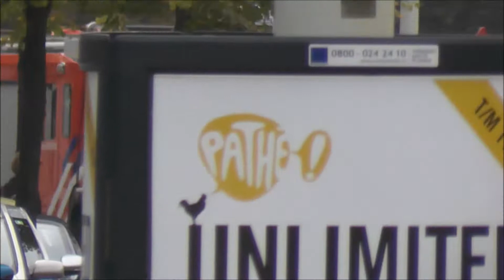[GRIP 2] Veel hulpdiensten met spoed naar een zeer grote brand in het Art Hotel Rotterdam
[GRIP 2] Brandweer, politie, ambulances en GHOR  met spoed naar een zeer grote brand in het Art Hotel Mijnsherenlaan Rotterdam

Video 1: Brandweer Baan TS231
Video 2: Brandweer Keyenburg TS432
Video 3: Beelden ter plaatse
Video 4: Beelden ter plaatse
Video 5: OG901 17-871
Video 6: Beelden ter plaatse
Video 7: Beelden ter plaatse
Video 8: Politie DHV
Video 9: Brandweer Frobenstraat TS223
Video 10: Brandweer Metaalhof TS321
Video 11: AG901 & KR471+DP471 & politie CoPi
Video 12: Ambulance 17-140
Video 13: LC901
Video 14: DA343 (Primeur) & GHOR 17-801
Video 15: VC902 & MC901
Video 16: DA343 & GHOR 17-801
Video 17: VC902 & MC901
Video 18: Brandweer Bosland TS311 & HO902 & Ambulance 17-138
Video 19: Brandweer Groene Tuin TS461
Video 20: ODHM901
Video 21: Brandweer Capelle a/d IJssel TS331
Video 22: Brandweer Frobenstraat HA221 + AB201 & TS221
Video 23: TS311 & TS461 & TS221
Video 24: Brandweer Krimpen a/d IJssel TS341
Video 25: Brandweer Krimpen a/d IJssel HA341 + DP341
Video 26: Brandweer Bosland AL311

Nog niet geabonneerd? Doe dat dan snel!